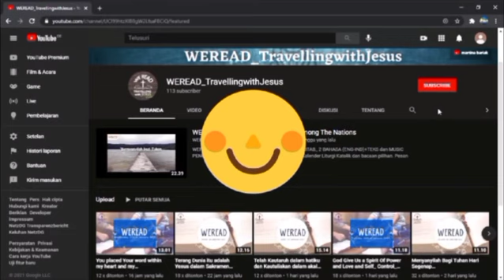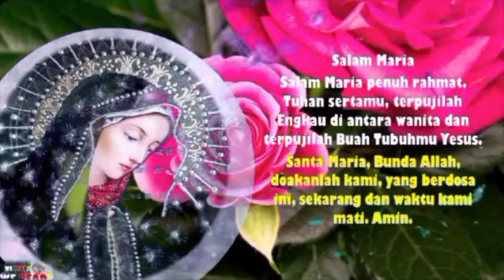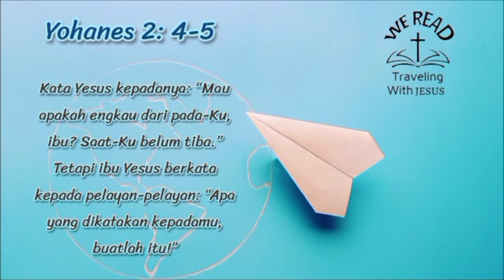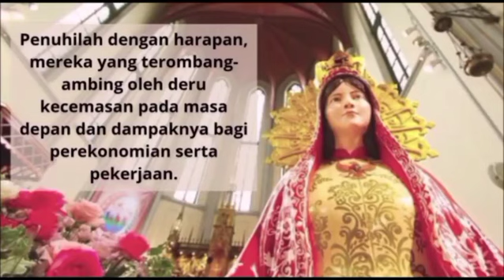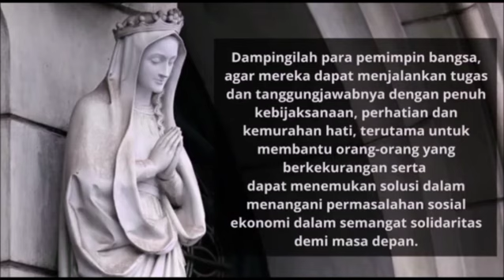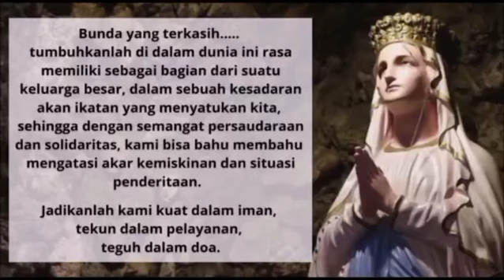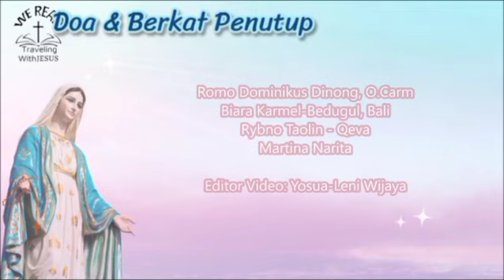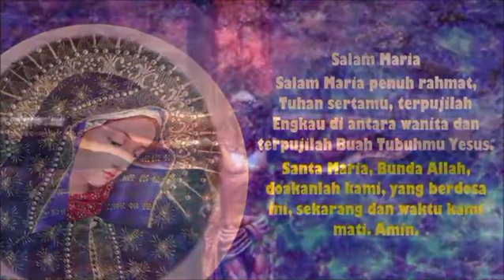UTUSLAH AKU TUHAN, TUK MEWARTAKAN FIRMANMU | MARKUS 16:15-18 | RENUNGAN-DOA | 25-01-22 | AMANDUS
"UTUSLAH AKU TUHAN, TUK MEWARTAKAN FIRMANMU | MARKUS 16:15-18 | WEREAD OFFICIAL RENUNGAN - DOA BERSAMA | 25-01-22 | Selasa Biasa-Pekan Biasa III

BACAAN LITURGI KATOLIK DAN KISAH ORANG KUDUS-RENUNGAN-DOA BERSAMA DALAM 2 VIDEO
Hadir lagi mempersembahkan Bacaan Lengkap dengan Kisah Orang Kudus Santo  Antonius Abas (Pertapa).

BACAAN-BACAAN HARI INI:
Kalender Liturgi 25 Jan 2022
pESTA BERTOBATNYA sANTO PAULUS, rASUL
Warna Liturgi: Putih
Bacaan I: Kisah Rasul 22:3-16
Mazmur Tanggapan: Mzm 117:1.2
Bait Pengantar Injil: Yohanes 15:16
Bacaan Injil: Markus 16:15-18

Pembawa Ren: Amandus Yoseph-Maumere (Video 2)
Salam Pembuka : Shanti Emma - Yosua Wijaya, KutaFX
Editor Video: Felish Baria-Tika-Emma-Ivon-Narita, Yosua - Leni
Opening & closing: Sandra Ditha Rini & Rypno Taolin.
Doa: Narita
Berkat Penutup: Romo Dinong O.Carm

CREDIT-CREDIT
Sumber Bacaan (Alkitab dan Kisah Orang Kudus):
•wikipedia
•wikimedia

•Pinterest App
•Picsart App
•google search

•Videvosafenet

MUSIC
Every single one of the music tracks featured in this Christmas mix can be downloaded 100% for FREE from the YouTube Audio Library This means you can use the tracks for free in your own user-generated content on SoMe platforms such as YouTube, Instagram, Twitch, and Facebook. You MUST however give appropriate credit - please see an example of how to give proper credit below. As long as you give proper credit, then you will NOT receive any copyright claims on your videos, so you will still be able to monetize your videos and earn money!

Copy & paste the text below into the description of your video:
No Copyright Background Music
Track(s): 'list the used track(ss) here'
•Instrument Engkaulah Perisaiku_Cover by Bramanto
•S'PERTI RUSA RINDU:Piano Chillout Relax Rohani
•TUHAN SELALU MENOLONGKU-Clarissa Dewi-Piano Cover by
Andre Panggabean
•LA VOCE DI MARIA (Roberta Torresi e Paolo Bisonni) / La Voz de María
Apparizione della Vergine Maria /